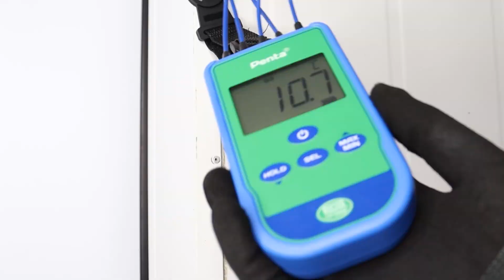Penta - El nuevo termómetro portátil de Full Gauge Controls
¡Ahora se acabó el misterio! Como muchos ya sospechaban, ¡el mejor amigo del profesional en refrigeración tiene un nuevo diseño!
Mira aquí el video donde presentamos el nuevo Penta y todos sus avances tecnológicos.
Busque el distribuidor más cercano en nuestro sitio web y en la aplicación FG Finder para obtener el suyo.